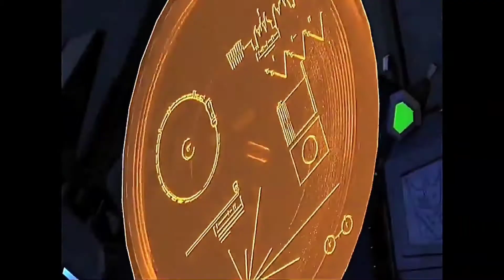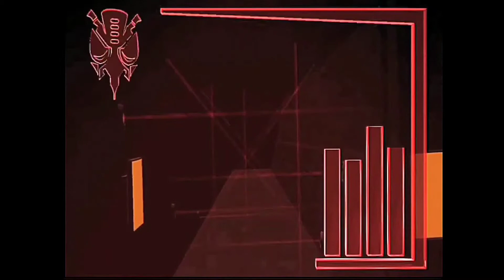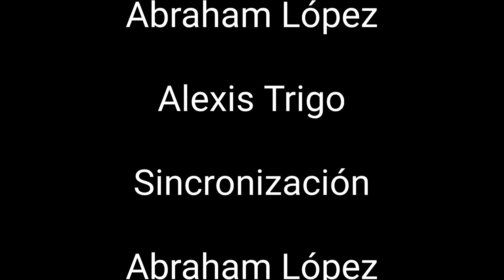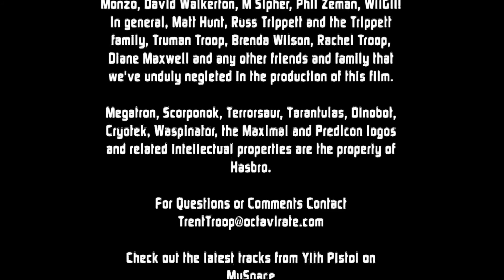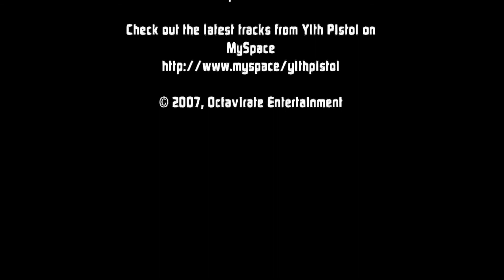Transformers Beast Wars el Robo del Disco Dorado HD Español Latino (Fandub)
Canal de Arte y Cultura

Canal de Mexikollektor